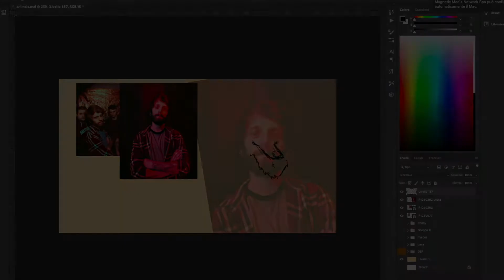Speed Drawing ep3 - David (Wolf)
Our new single is out now!

Here's the drawing process behind the cartoon version of the band. Watch Airon portraiting David as its spirit animal, the Wolf 🐺

🎵 Waves in Autumn - Wildbeast